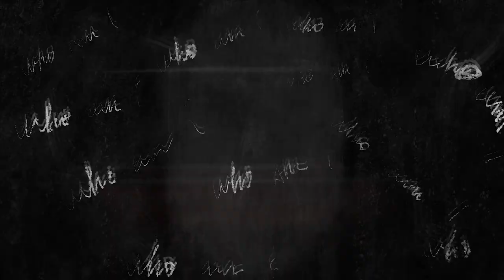ODRADEK ROOM (#1) The Room (Official Video) Progressive Metal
The official music video for ''The Room'' (directed by Artyom Krikhtenko) from ODRADEK ROOM's album - PAINTED MIND (2021)

Who am I? Where am I from?
Did I choose the way?
my highway to rabbit hole
Colors fade, my name is disrupted
This room is my entire world
This room is primal self
Falling deeper